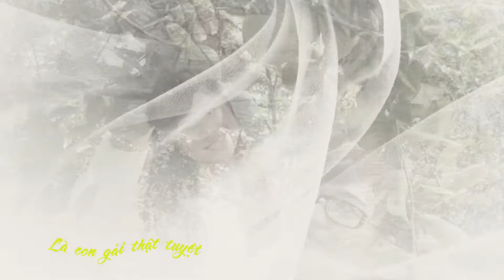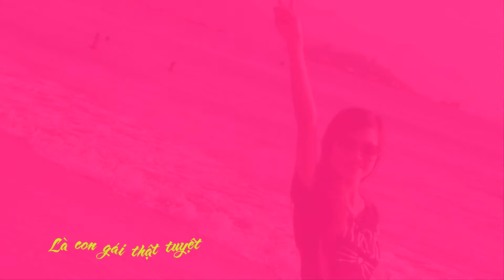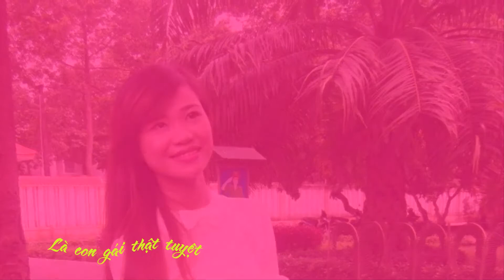Là con gái thật tuyệt